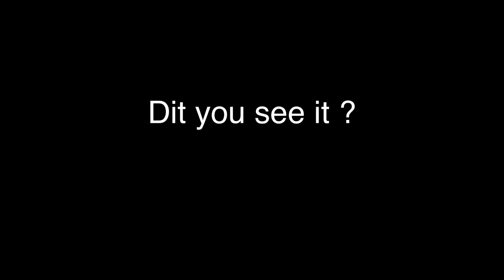Ninja used aimbot at the fortnite worldcup 2019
breaking news. Look what I just found ninja didn’t scoped on that guy but he did hit hem. Fortnite worldcup 2019